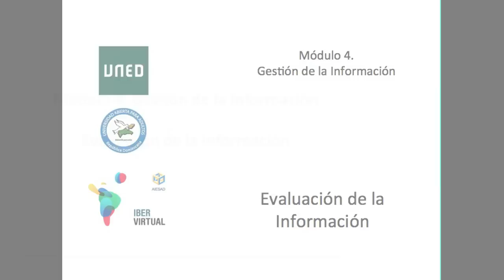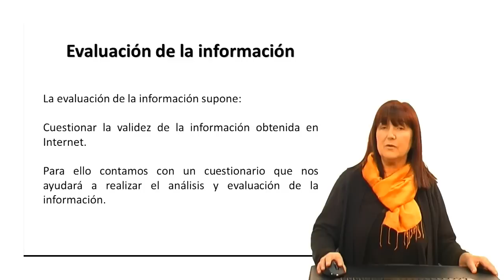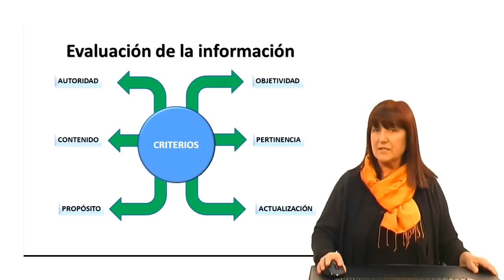21- Evaluación de la información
I created this video with the YouTube Video Editor El curso se estructura en seis módulos (además del módulo cero), siendo el tiempo estimado para su seguimiento de tres horas semanales. El contenido de cada módulo se presenta en lecciones cortas con la finalidad de hacerle dinámico para facilitar su seguimiento. En estas lecciones se incluye material audiovisual preparado por el equipo docente (fundamentalmente vídeos) que se complementan con recursos de apoyo (lecturas, noticias, documentos en pdf. y enlaces a páginas web). Al final de cada módulo se proponen algunas preguntas de autoevaluación de corrección automática para comprobar los conocimientos adquiridos. Este curso se diseña y desarrolla dentro del marco de acción de IBERVIRTUAL/AIESAD un proyecto Adscrito a las Cumbres Iberoamericanas de Jefes de Estado y de Gobierno cuyo principal objetivo es promover la inclusión social a través del fortalecimiento de la EaD en Iberoamérica. Una de sus líneas de trabajo, ESPACIO DE FORMACIÓN, tiene como meta la capacitación en competencias básicas. La propuesta de un MOOC destinado al desarrollo de la competencia digital es, en el marco de las posibilidades actuales, una propuesta innovadora que pretende, dotar de las competencias digitales necesarias a todas aquellas personas que, por carecer de estas, no pueden acceder a las oportunidades de la Sociedad del Conocimiento y, en concreto, beneficiarse del nuevo movimiento mundial basado en el aprendizaje social masivo y en abierto.